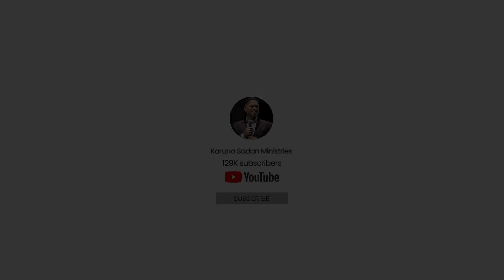20231015 | KSM | God is in this Place | Accurate Prophecy by Pastor Michael Fernandes